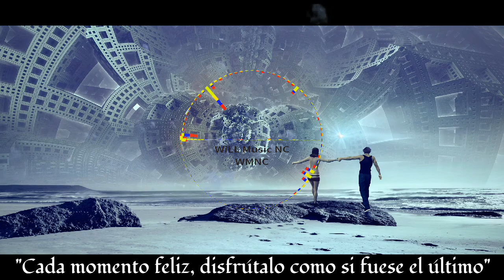▶️ Faithful Mission - Artificial.Music │[No Copyright Music]│[Free Copyright]│[Royalty Music]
No copyright music, free copyright, free copyright music, royalty music, background music for videos.
Leave your comment /Deje su comentario                             🔔 Activate Notifications

🎼 Track Info:

Title: Faithful Mission by Artificial.Music

music no copyright no limit
music no copyright action sport,
music no copyright background action,
music no copyright beach
no copyright music youtube
no copyright music playlist download
no copyright music on youtube use music without copyright
video background
background song
background video
royalty song
royalty free
royalty free lofi